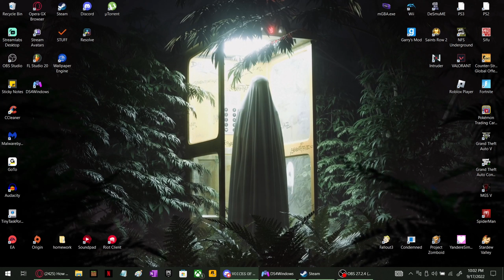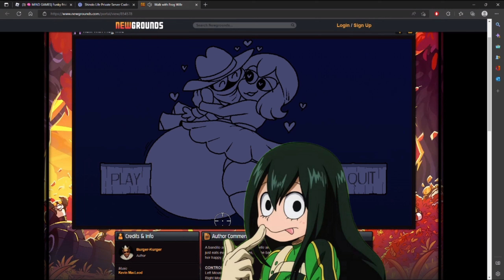Sleep Deprived Friday Night Funkin" Mods Are Wildin'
More Sleep Deprived goofy stuff, we are gonna do more newground games next week!